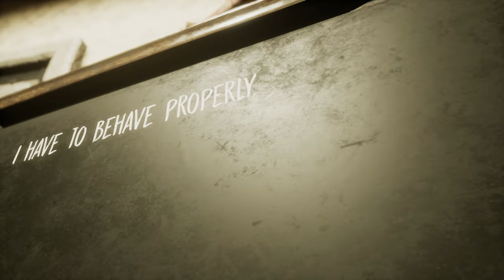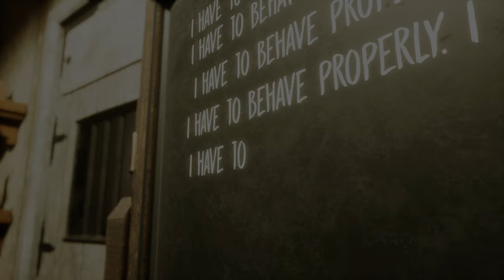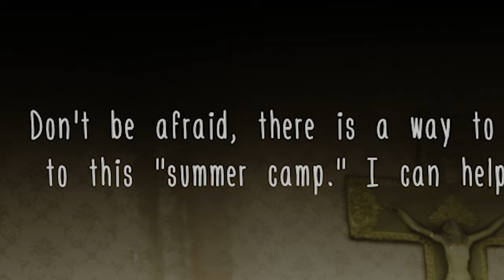Berperluang kita untuk larikan diri dari sini "Evil Nun : The Broken Mask" #2 (Malaysia) | Moanzai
▬▬▬PC specs▬▬▬
Case : Segotep Gank 5 White ATX
Monitor : Acer Nitro XV270P 27inch 165Hz
Motherboard : B550M AORUS PRO-P
CPU : AMD Ryzen 7 5800X 32M Cache, up to 4.7 GHz 8Core 16threads
CPU Fan : Cooler Master Hyper 212 Turbo
GPU : Gigabyte GeForce RTX 3060 EAGLE OC 12G
RAM : Kingston HyperX Fury DDR4 2666MHz 8GB x 4
Power Supply : Cooler Master V750 GOLD White Edition 80 PLUS